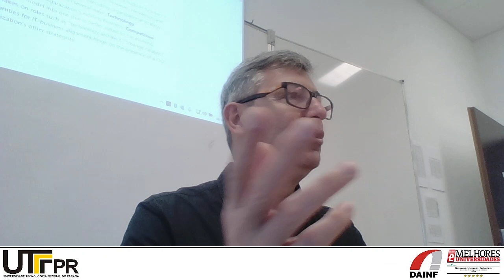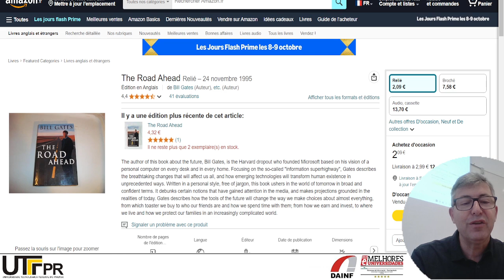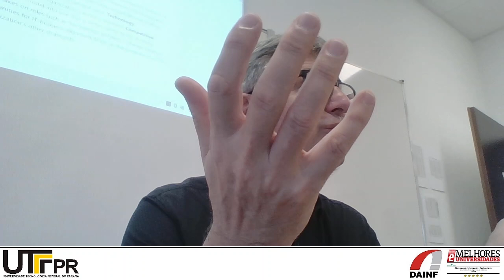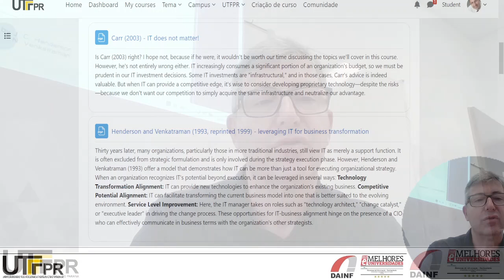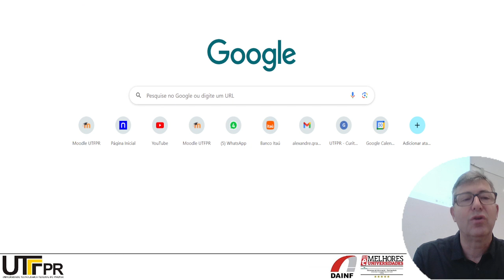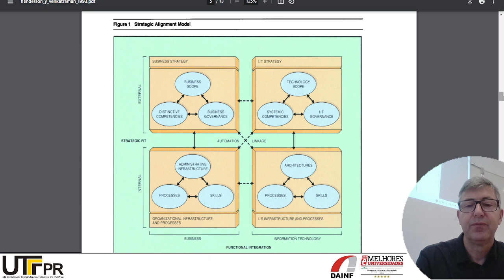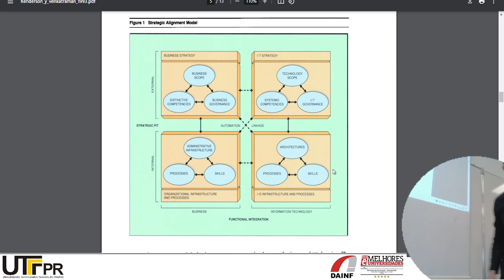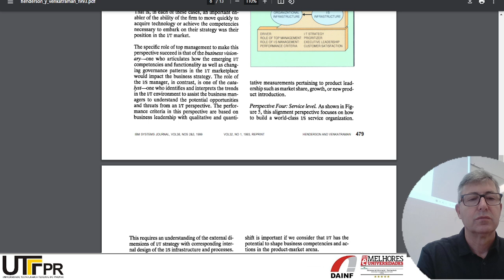ESIGELEC2024: Leveraging IT for business transformation (Henderson and Venkatraman, 1993)